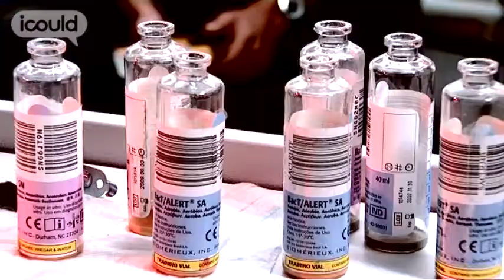Career Advice on becoming a Pharmacist (Trainee) by Andy B (Highlights)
for more careers info.

For lovers of chemistry, biology and people, Andrew recommends pharmacy as a great way forward. Having ruled out farming (no time for summer holidays) and banking (maths A level put him off) he followed his passion and aptitude for Science, and as a pharmacist now enjoys the challenge and responsibility of making sure patients get the most appropriate medication and undertsand the drugs they are taking.Full version